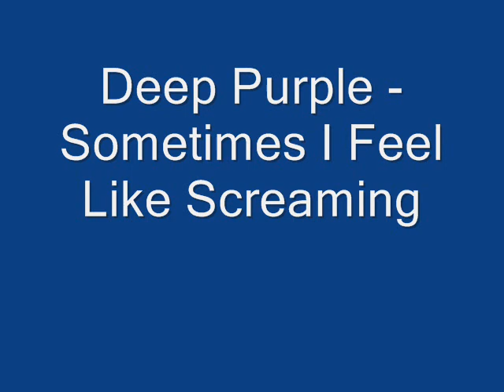Steve Morse Vs. Ritchie Blackmore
A battle between two of the guitarists ever. I couldn't decide.